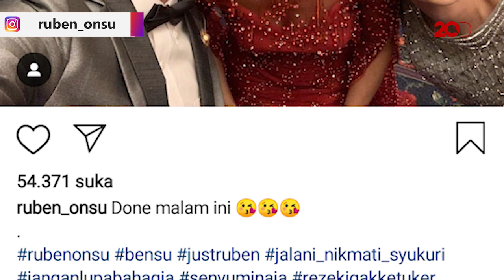Ruben Doakan Luna Maya dan Syahrini Kembali Berteman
Tak ingin terseret pemberitaan, Ruben bahkan memilih mematikan kolom komentarnya.